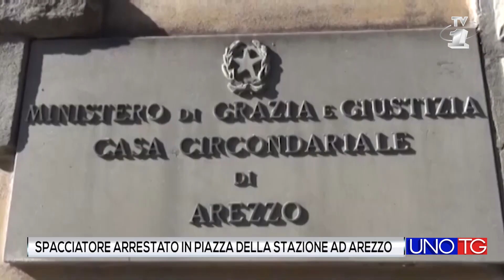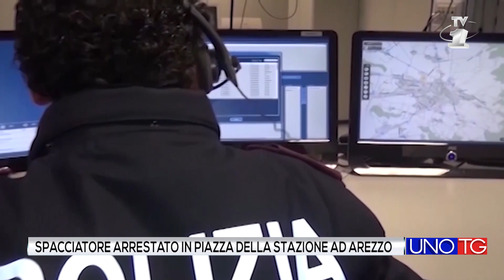Spacciatore arrestato in Piazza della Stazione ad Arezzo